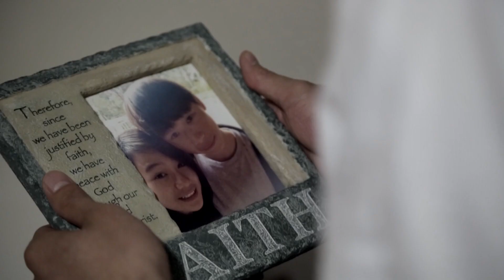GS MUSIC | Hallucination 환청 | Memory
Hey guys!

For those who've been waiting since our first Loser cover, this is it!!

It is a remix of Hallucination (환청) by 장재인, from the drama Kill Me Heal Me and VIXX's Memory. We hope you like it!

Please leave a comment telling us what your interpretation of the story is!

Support us and share!